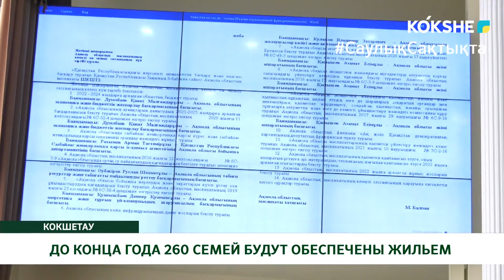ДО КОНЦА ГОДА 260 СЕМЕЙ БУДУТ ОБЕСПЕЧЕНЫ ЖИЛЬЕМ